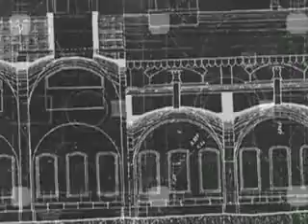Urban center - il restauro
Da ex macello a centro per attività sociali e culturali - 2008